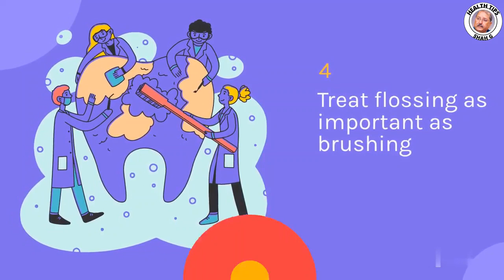How to Achieve Healthy Teeth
Health Tips Shah G  is generating health Hints for men women and kids extremely informative and useful
None defeats a healthy smirk! Retaining your mouth healthy doesn't need to be a chore. We donate, present you ten easy tips to enhance your dental health.
In this free oral hygiene video, we present you how to keep up healthy teeth and gums. In this place are several oral concern tips for long-lasting mouth health.
We hope that you care these Oral Hygiene Tips and will try them out for a Healthy Mouth. For any queries, write in to us in the comments below.
how to get strong teeth and gums in tamil,
how to get strong teeth and gums,
how to get a healthy teeth,
how to maintain a healthy teeth